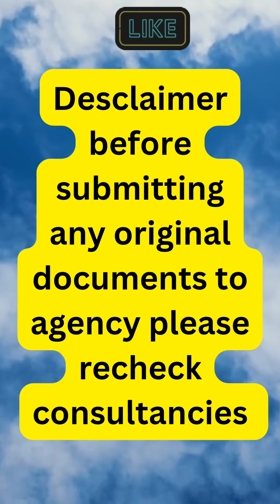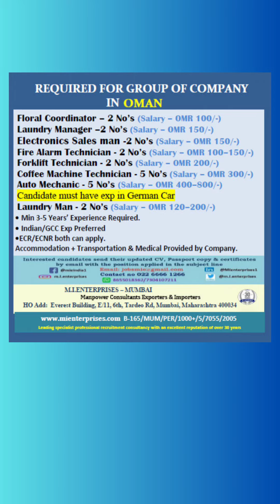Gulf Jobs Vacancies Today Updates, interview in Mumbai, Delhi, Chennai,